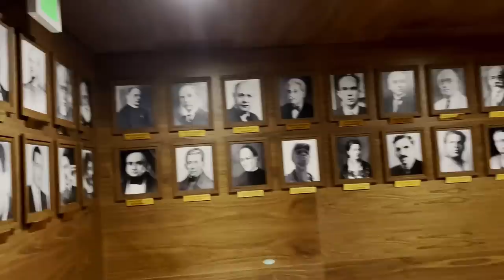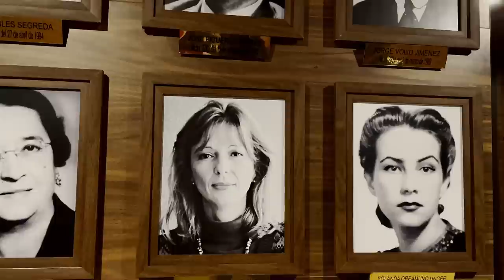Conocí la GRAN ASAMBLEA LEGISLATIVA de Costa Rica!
En esta ocasión visitamos la gran asamblea legislativa!
Que locura!!